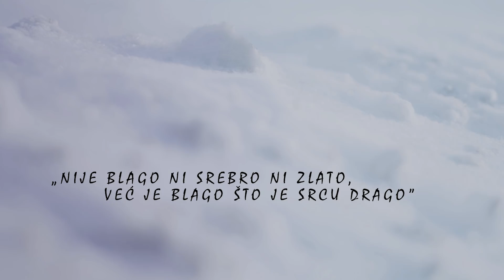POTRAGA ZA BLAGOM - Kratkometražni film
PARTNERI I SPONZORI:
➠Mama i tata
Najčešće postavljena pitanja:
➠Odakle si? Kraljevo,Srbija
➠Kako se zoveš? Nemanja Arsić
➠Čime snimaš? Canon EOS 600D
bacite sub,plz